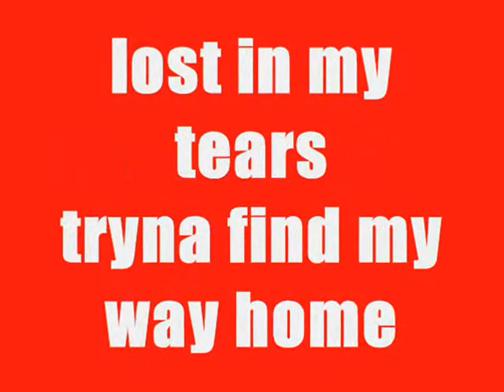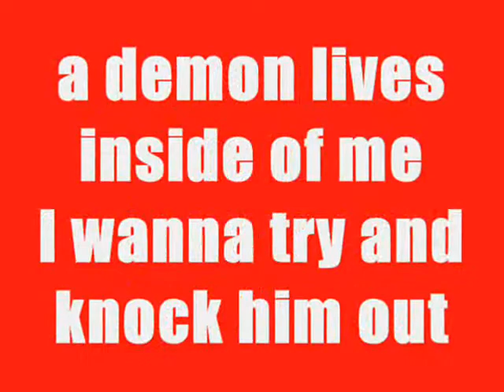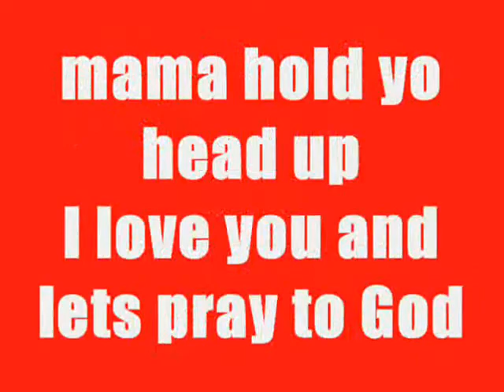LIFE IS HARD - MILLI SANTANA